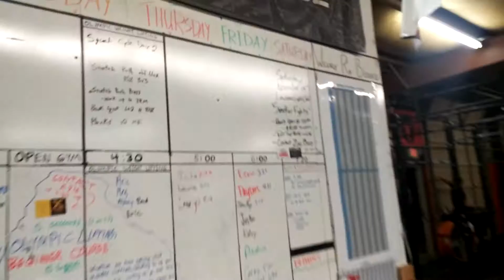Lawrence Fight Club Ab Training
Tough abs and Smoker Fight Info